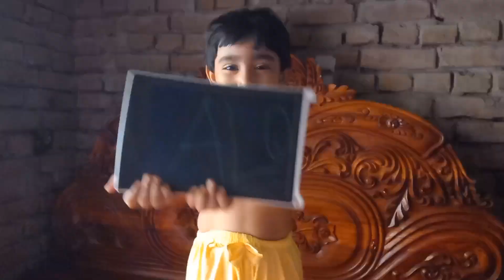রংপুর থেকে ফিরে আসলাম | Alo Family Vlog | Rangpur